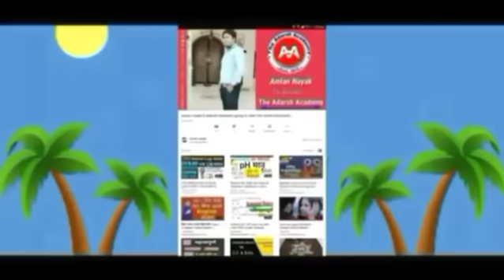ଆସୁଛି ପୁଣିଏକ ଭୟଙ୍କର ଲଘୁଚାପ,ଆସନ୍ତା ୫ରୁ ପ୍ରବଳ ଢାଳିବ କେଉଁ ଜିଲ୍ଲାକୁ କେତେ ଢାଳିବ କଣହେବ? Odisha Rain Update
ଆସୁଛି ପୁଣିଏକ ଭୟଙ୍କର ଲଘୁଚାପ, ଆଜିଠୁ ରୁ ପ୍ରବଳ ଢାଳିବ କେଉଁ ଜିଲ୍ଲାକୁ କେତେ ଢାଳିବ କଣ ହେବ? Odisha Rain Update
ହେ ପ୍ରଭୁ ଓଡିଶାକୁ ମାଡିଆସୁଛି ଭୟଙ୍କର ମରୁଡି, କେଉଁ ଜିଲ୍ଲାରେ କଣ ସ୍ଥିତି ଆଗକୁ କଣ ହେବ?
Odisha Low Pressure Rain Update
Today odisha breaking news, ସୃଷ୍ଟିହେଲା ଲଘୁଚାପ,କେତେ ଢାଳିବ, ବଡ଼ ଖବର ସତ କଣ ?